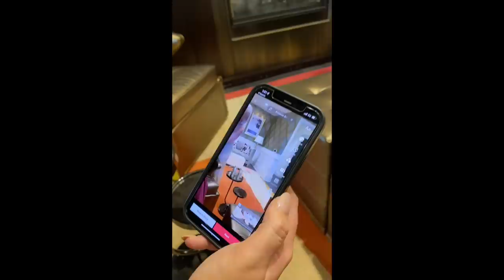Wedding Guest Dresses Try-on Haul | What to Wear to a Wedding (All Dress Codes!) | Dominique Sachse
Here comes the bride…but first you need to pick out your outfit! Picking the right dress to attend a wedding can be difficult, between dress codes, body shapes, and online shopping, it can get overwhelming. I recruited the help of my mother, Courtney, and Ioana to showcase a wide variety of wedding guest dresses for all occasions! Oh, and they’re all from Amazon…enjoy!

Dominique’s Outfits:
Garden - Size S

Audrey’s Outfits:
Garden - Size S

Courtney’s Outfits:
Garden

Ioana’s Outfits:
Garden

You can order a copy of my new book LIFE MAKEOVER - Embrace The Bold, Beautiful, & Blessed YOU

Each and every product I feature is something I have used and loved and wanted to share with you. I choose 100% of the products I feature and do not ever recommend anything I haven't personally used myself. A big thank you to everyone who took time from their busy schedules to grace me with their presence and attention. All products shown are purchased by myself.

About Dominique Sachse:
Welcome to the official Dominique Sachse YouTube channel! On this channel, you’ll find inspiring “Yes, you can do it!” tips for transformative hair and makeup, fashion looks for every season - and health and wellness related content for the mature woman who’s in her PRIME!  I enjoy sharing my life with you through my vlogs, how-to live YOUR best life through Q & A videos and so much more, all with a touch of faith and affirmation. Let’s enjoy this beautiful journey together!